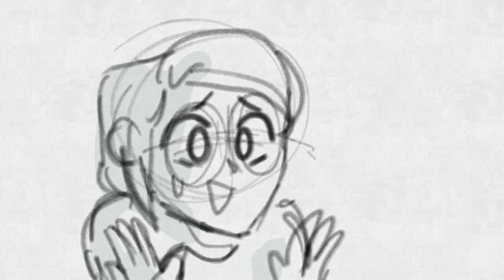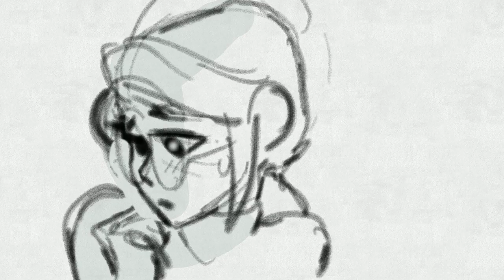Short Immitis Animation - "Safe"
This animation is based on my Webtoon "Immitis":
I have to give a great thanks to the amazing voice actors who gifted me this audio clip! I just HAD to make an animation off of it!
VOICE ACTORS:
Applications Used:
FlipaClip